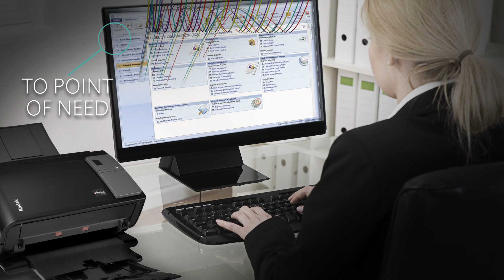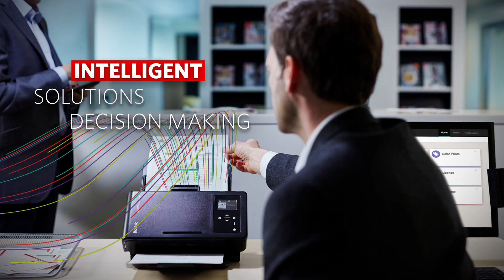Redefine your Information Flow to give IT an edge (UAE)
What happens when your organization needs to redefine the flow of information?
For IT, it means overcoming tremendous operational challenges, like deploying, managing and supporting a fleet of scanners. It used to be headaches, hassles and Help Desk overload. Now, there’s a better way.